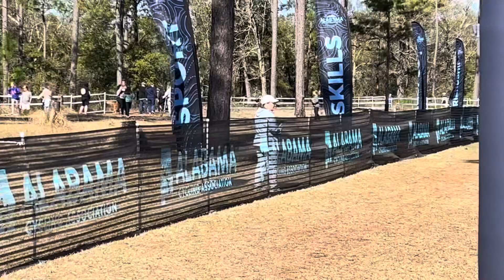Evelyn’s First Mountain Bike Race